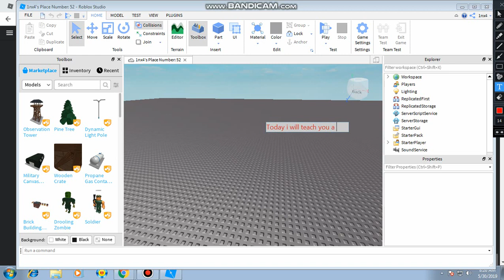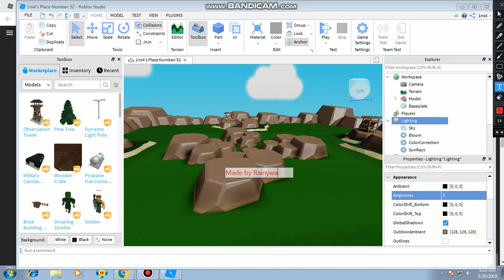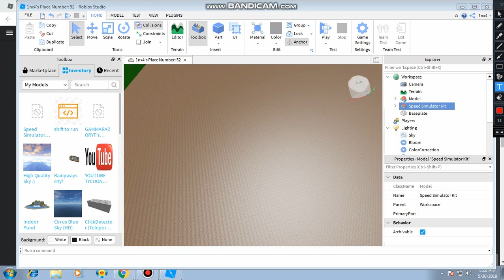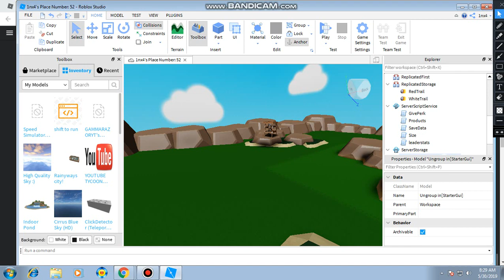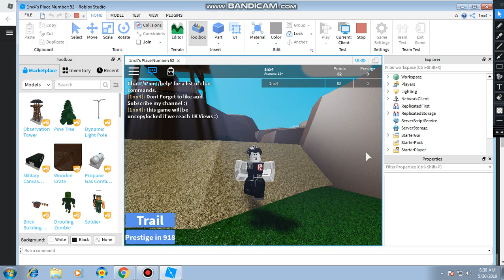How to Make Speed Simulator Game on Roblox Studio 2019 (VERY EASY) (WORKING)!!!!!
ROBLOX